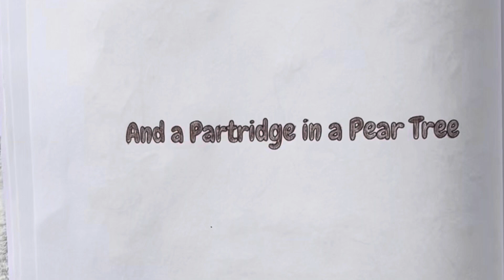12daysofchristmas Second Day